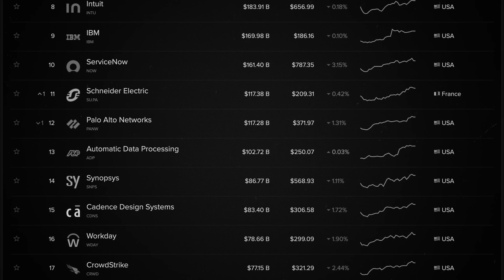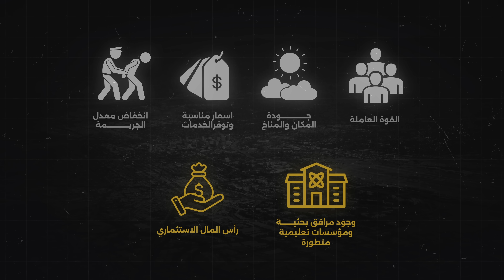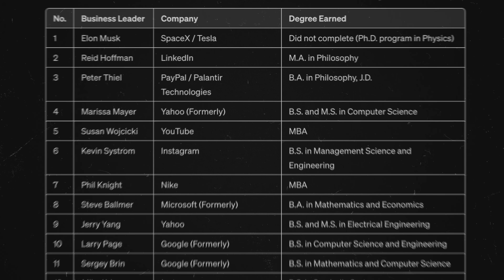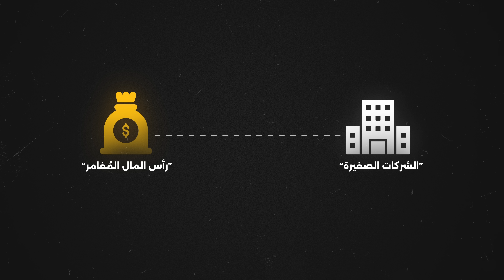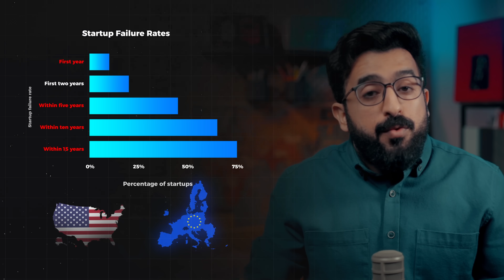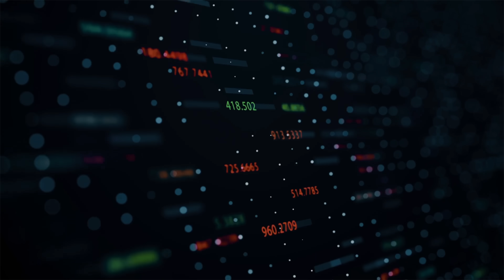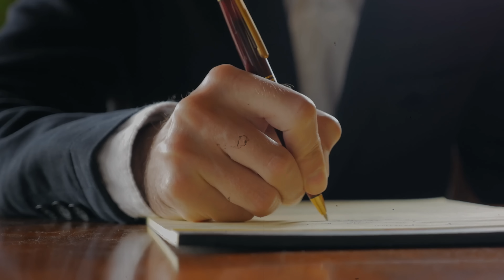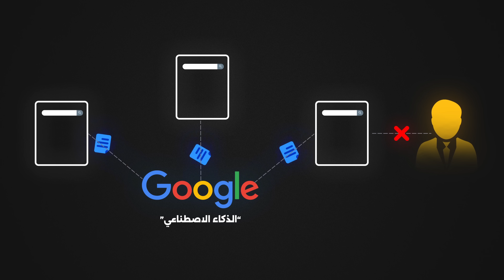لماذا تُهيمن شركات التكنولوجيا الأمريكية على العالم؟ الأسباب الكامنة وراء ضعف الشركات الأوروبية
للمهتمين بشراء الأسهم وخاصة أسهم شركات الذكاء الصناعي و السيارات الكهربائية والصناديق الاستثمارية
هذا هو رابط التسجيل في شركة كابكس وستجد به أكثر من ٥٠٠٠ سهم من أسهم الشركات الأمريكية والأوروبية

"التنافس يسحق صغار أوروبا!🔥".. لماذا لن تجد شركات أوروبية تتغلب على شركات التكنولوجيا الأمريكية؟